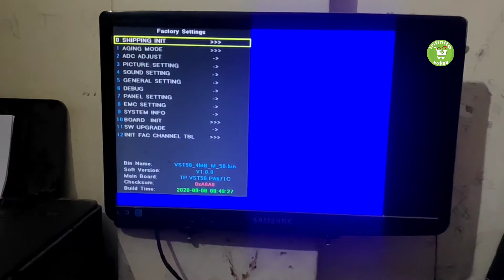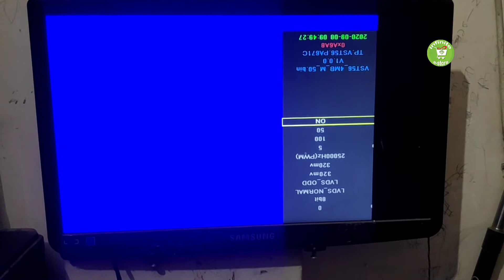TP.V56.PA671 Universal LED TV Controller Board | For 24-32" LED Panel | Mirror Screen Fix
✔️ TP.V56.PA671 LED TV Motherboard